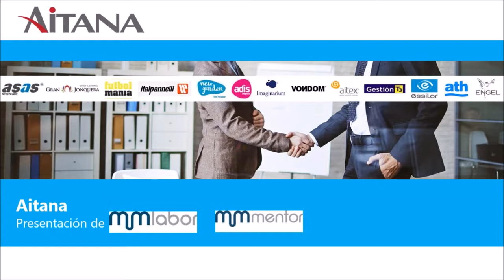Mentor: La solución de gestión de RRHH para Dynamics NAV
¿Buscas un software de gestión para un área tan estratégica como RRHH? ¿Te gustaría contar con un portal del empleado?

La gestión del capital humano de las empresas se está convirtiendo en un auténtico reto por la complejidad de las mismas. Hablamos de términos tan etéreos como liderazgo, talento y conciliación de la vida familiar.

Te invitamos a que te inscribas en el próximo webinar en el que te presentaremos la solución Mentor, cuya máxima ventaja es que está desarrollado sobre la plataforma tecnológica Microsoft Dynamics NAV, lo que te asegura innovación y evolución futura.

• Estructura Organizativa
• Selección de Personal
• Formación
• Evaluación y Desempeño
• Gestión de Personas y Empleados
• Portal del Empleado y el manager.

Revoluciona la gestión de tu departamento de Recursos Humanos con esta solución potente y completa.